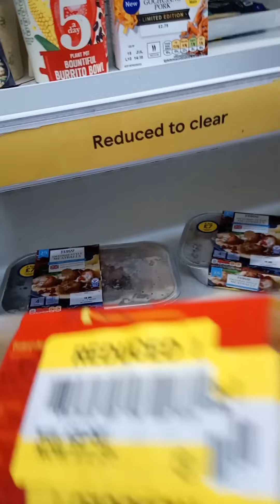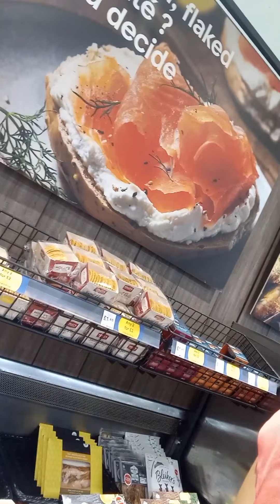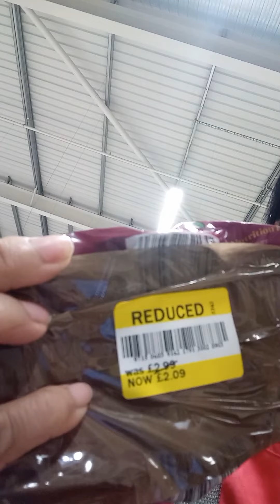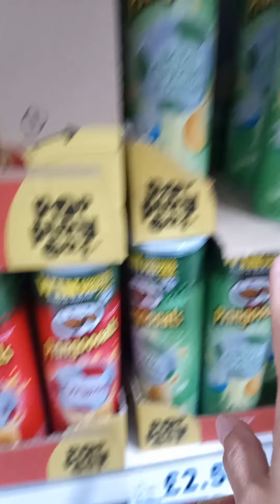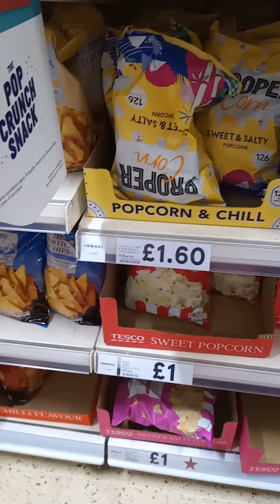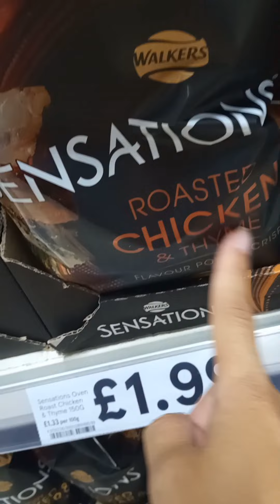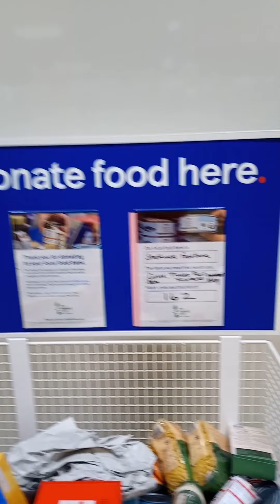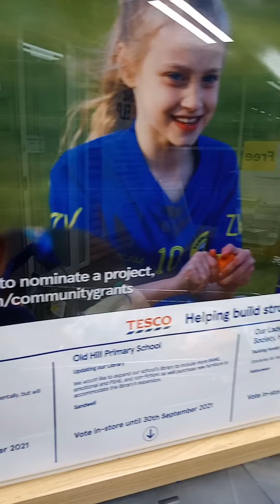Guys let Dom's dream come true by supporting his journey.!!!!!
With your unconditional support, Dom will reach his journey to be able to go to America for an operation.